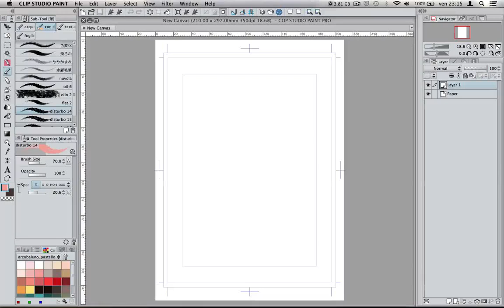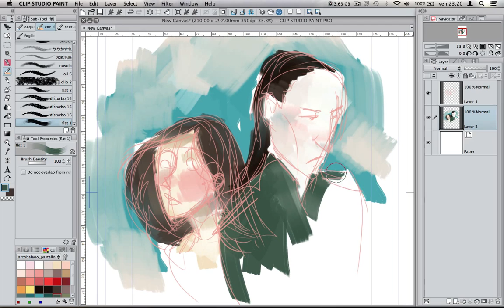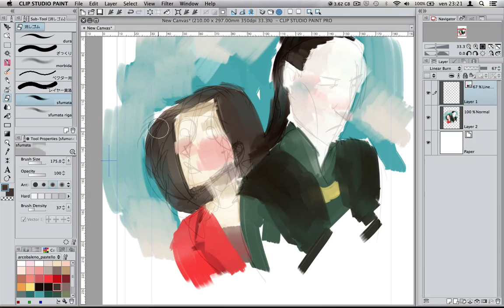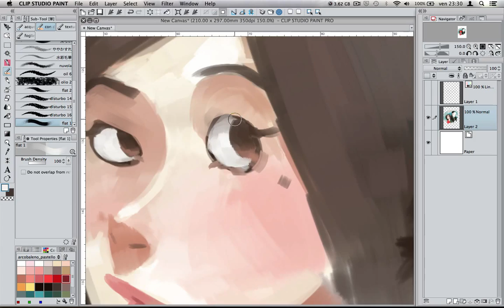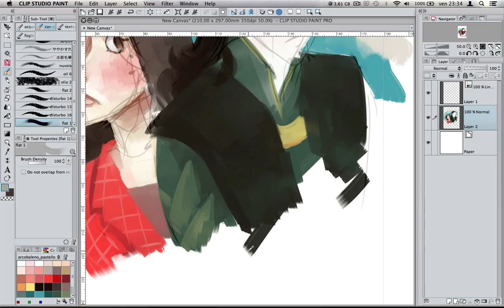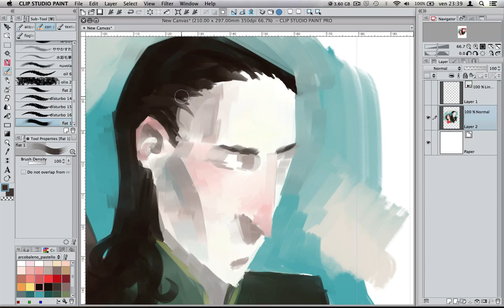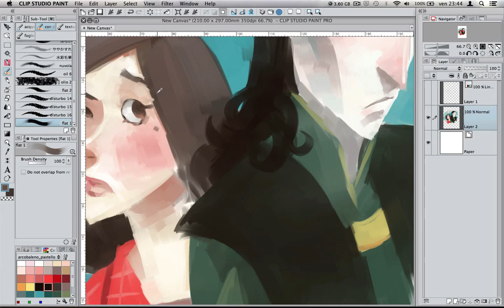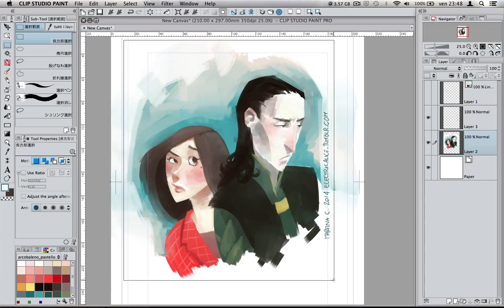fast painting - Loki - Jane Foster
Very quick fanart I started not even knowing where I was going.
Clip Studio Paint (or Mangastudio 5).
the awesome brush I've used for the whole piece can be found